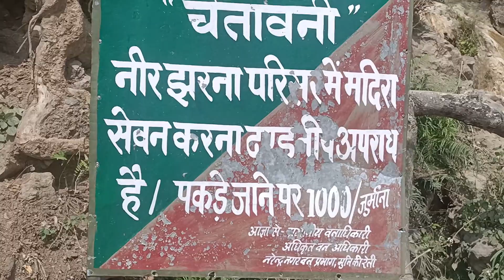Neer Waterfall Rishikesh | Best Place To Visit In Rishikesh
Hey friends in this video i will show you Neer Waterfall Rishikesh
this is the Best Place To Visit In Rishikesh this is a very beauty full place where you can go easily ..
this is best place for bath in summer there are lot of people come here to enjoy there day ,
this is one of the beauty full Waterfall In Uttarakhand.
The beauty of this place is exotic so i thin if you are in Rishikesh  i suggest you..that you should come in this place and enjoy in Neer Waterfall Rishikesh .
Here you will know about :-

1- Neer Waterfall Rishikesh
2- Best Place To Visit In Rishikesh
3- Waterfall In Rishikesh
4- Waterfall In Rishikesh
5- Neer Waterfall
6- Best Place To Visit In Rishikesh
7- Waterfall Trekking In Rishikesh
8- Neer Waterfall Uttarakhand
9- Neer Waterfall Rshikesh Trek
10-  Neer Garh Waterfall Rishikesh
11- Rishikesh
12- Rishikesh Tourism
13- Waterfall Rishikesh

i hope after watching this video you will know about all these given points and more know about this place ,,
if you have any query please drop in comment box i will try to give my best  to solve it.

for laughs.